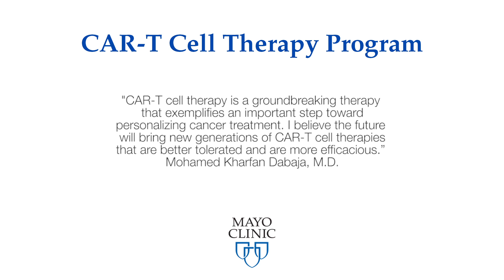CAR-T Cell Therapy: Side-effects and neurotoxicity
Mayo Clinic neurologist, Michael Ruff, M.D., explains some of the potential side-effects of chimeric antigen receptor T cell therapy (CAR-T cell therapy). Dr. Ruff talks about neurological side-effects, specifically neurotoxicity, and how Mayo Clinic care teams prepare and manage them.

Mayo Clinic's CAR-T Cell Therapy Program offers a new cancer immunotherapy that involves genetically modifying T cells to activate the immune system to recognize and destroy certain cancers.